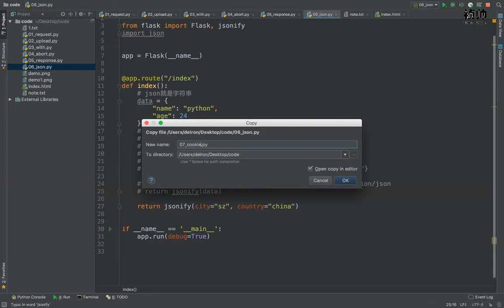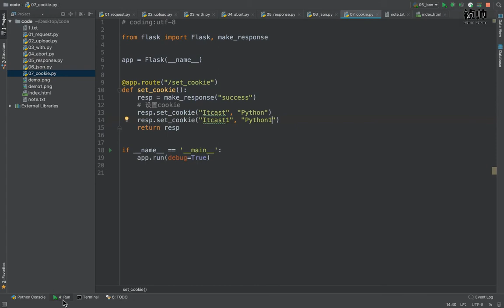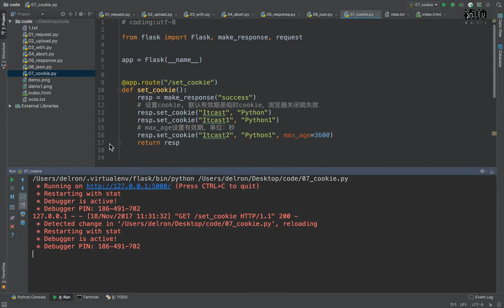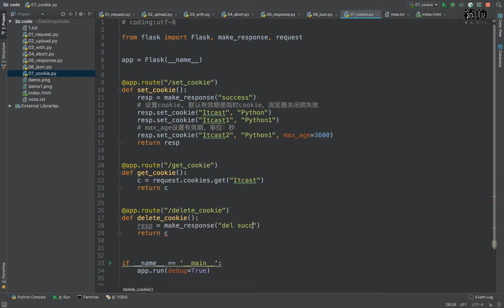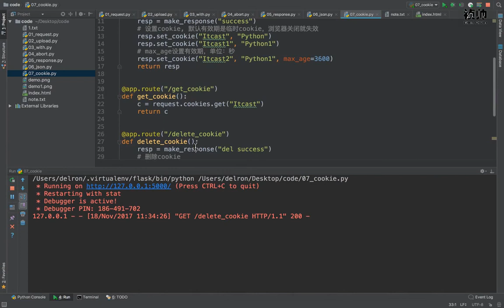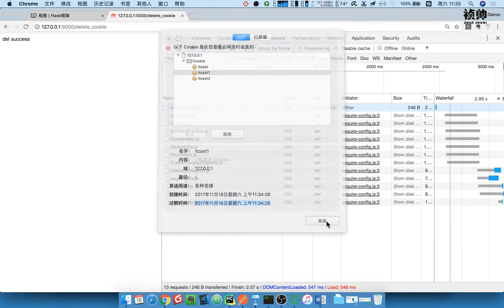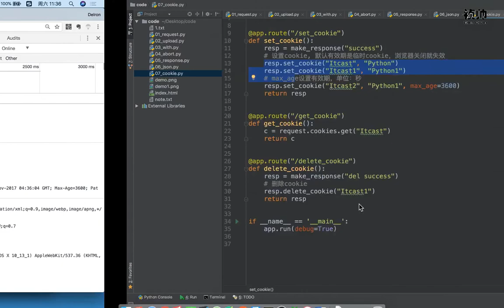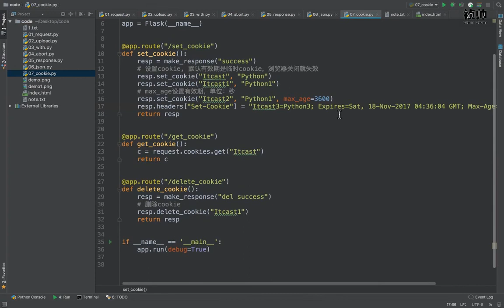15 flask框架丨06 cookie和session丨01 cookie的使用